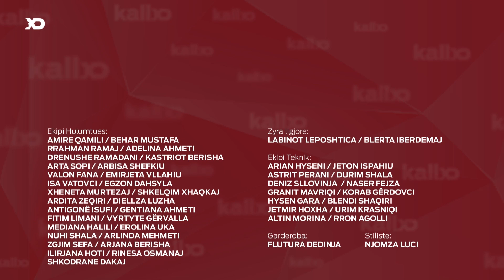DebatPernime - Mitrovica e Veriut 09.10.2021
Në Debat Pernime është kandidati për kryetar të komunës së Mitrovicës së Veriut: Erden Atiq nga Iniciativa Qytetare Mitrovica.

I ftuar në debat ka qenë edhe Milan Radojeviq nga Lista Serbe por i njëjti nuk ka pranuar të jetë pjesë e debatit.

Për të qenë përballë kandidatit për kryetar të komunës janë ftuar edhe kandidatet për asambliste në këtë komunë por asnjëra prej tyre nuk ka ardhur në debat.